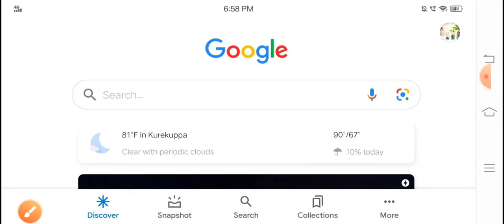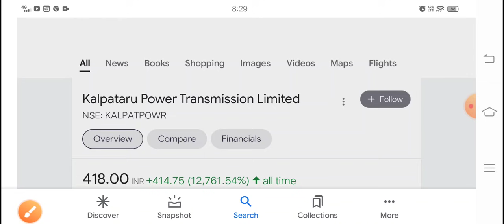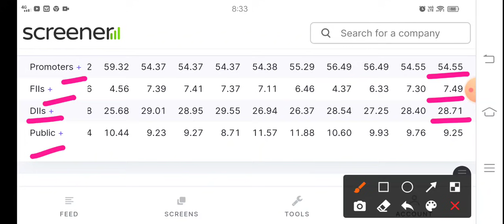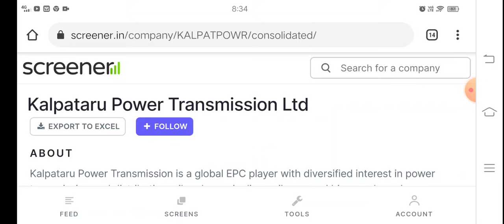ICICI ने 1 ही शेयर को बार-बार खरीदा कुछ बड़ा होने वाला है mutual fund favourite stock